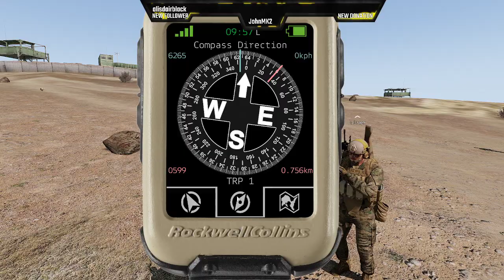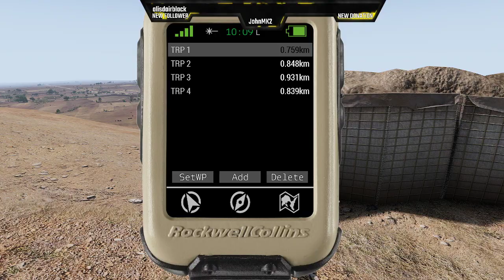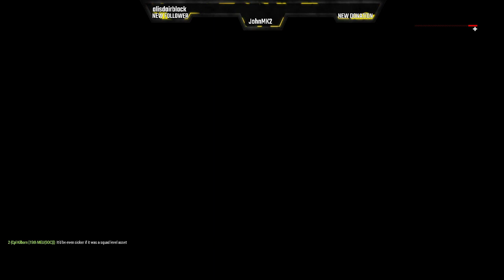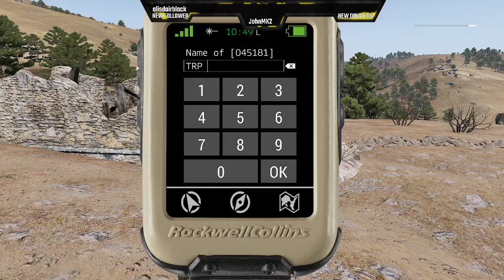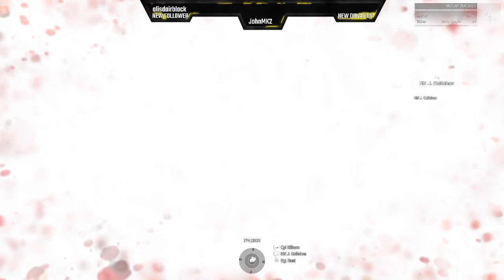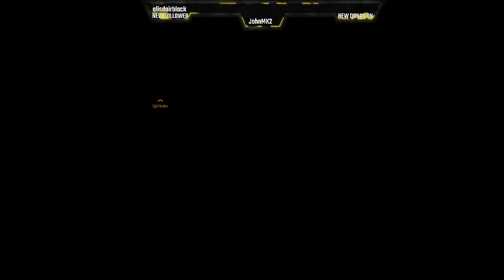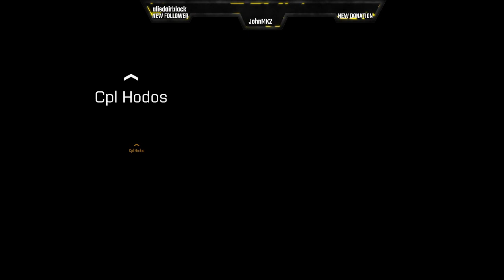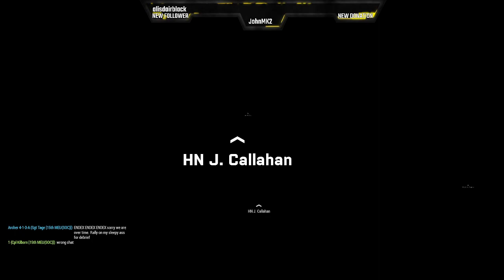15th MEU (SOC) | Archer 4-1-3 Squad Training 25JAN22 | Cpl Kilborn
Polishing our mortar skills and I get told to be SL for the last portion.